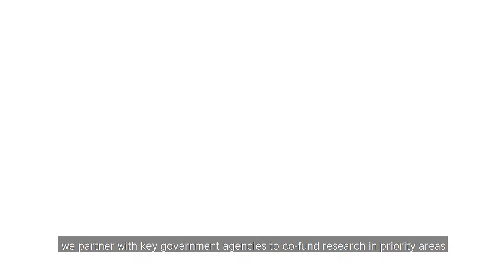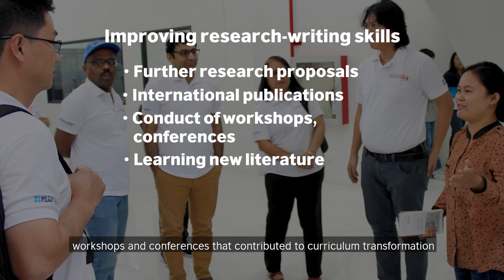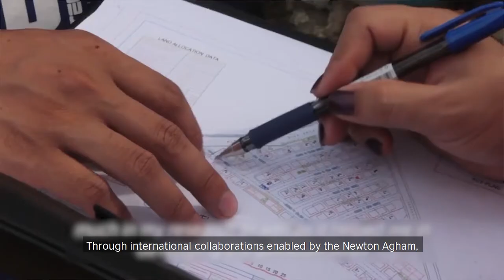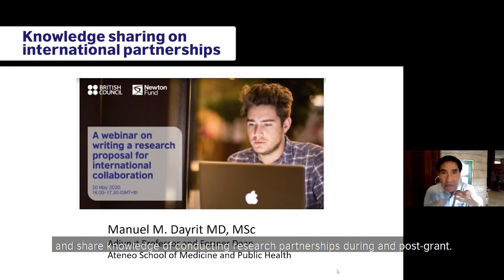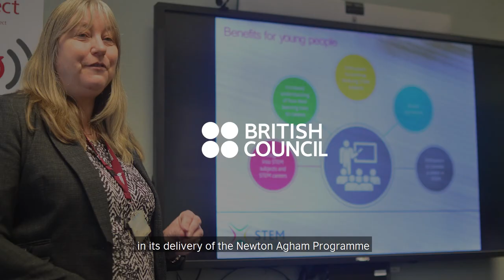Our stories of impact: Newton Agham and university-industry partnerships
Learn how the Newton Agham Programme supports the country’s university-industry partnerships in two of our published research studies.

to find out how to download the full research files.